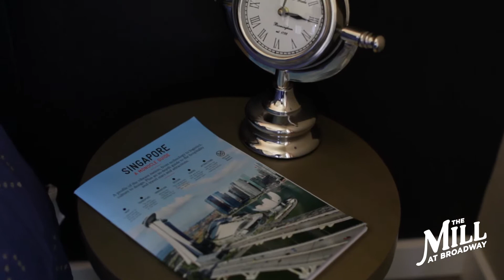Jake F - Courts 1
Preview the model home for Courts Residence One for The Mill at Broadway, with interior design by Jake Favour.